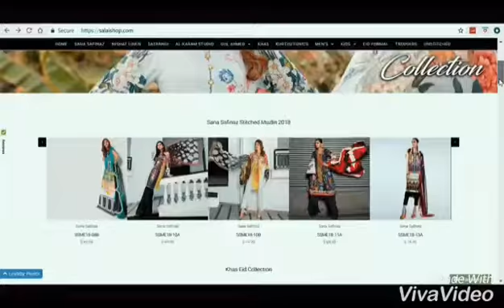Ladies on eid/shamedrees and froggy